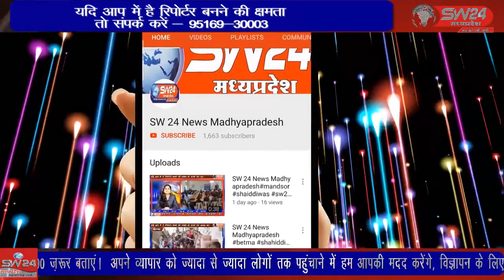SW 24 News Madhyapradesh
मप्र सहकारिता समिति कर्मचारी महासंघ भोपाल के आव्हान पर आज सेगांव सहित कैली तलकपूरा भडवाली और गोलवाडी की सहकारिता समिति के कर्मचारी अनिश्चितकालीन हड़ताल पर रहे। सेगांव से संजय जायसवाल की रिपोर्ट